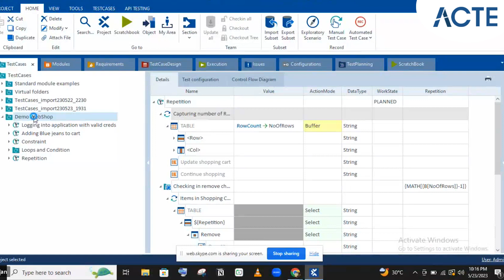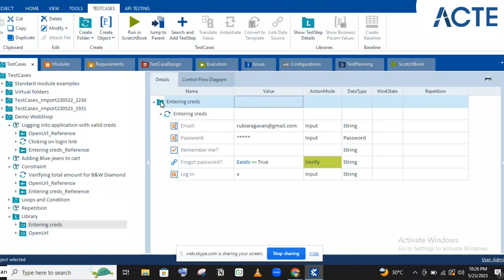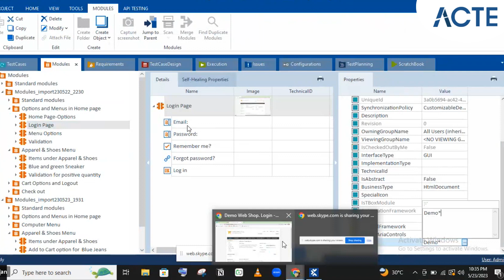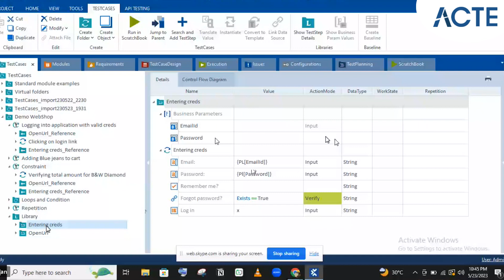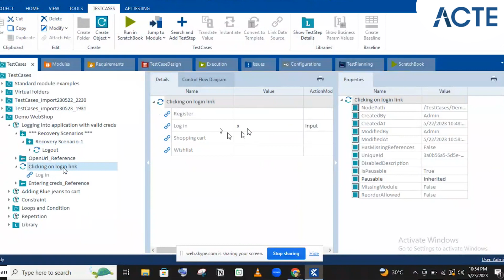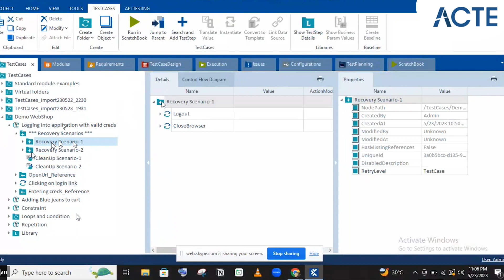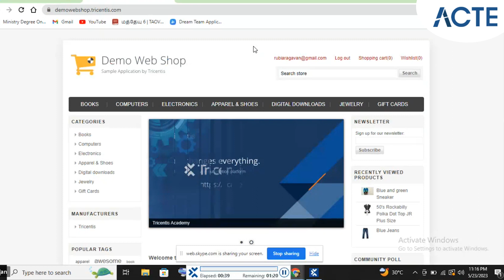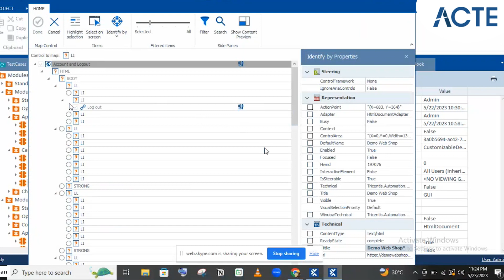TRICENTIS TOSCA | The Ultimate Game Changer in Software Testing Get Excited | Part - 5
In this video, we will be diving into the powerful features of Tricentis Tosca, specifically focusing on the Testcase section.Tosca is a leading test automation tool that enables organizations to accelerate their software testing processes. With its user-friendly interface and robust functionality, Tosca has become the go-to choice for testers and developers worldwide.In this tutorial, we will walk you through the Testcase section of Tricentis Tosca, demonstrating how it can simplify and streamline your testing efforts. We will cover everything from creating test cases to executing them and analyzing the results.One of the key advantages of Tricentis Tosca's Testcase section is its ability to automate the testing process. By allowing users to define test cases using a visual interface, Tosca eliminates the need for manual scripting, saving time and effort.

Tricentis Tosca data Sales  Training & Certification Course Covers Fundamentals ➔ Advanced Concepts like [data Record ,CRM & More] ✦Live Project ➔ Live Classes